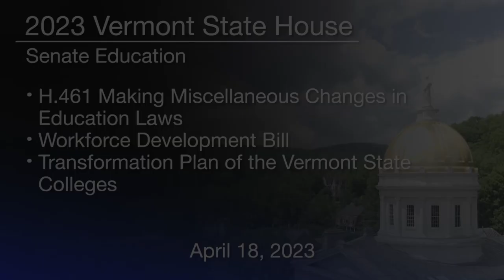Vermont State House - H.461, Workforce Development Bill and Transformation Plan of the VSC 4/18/2023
H.461 Miscellaneous Changes in Education Laws, Workforce Development Bill and Transformation Plan of the Vermont State Colleges